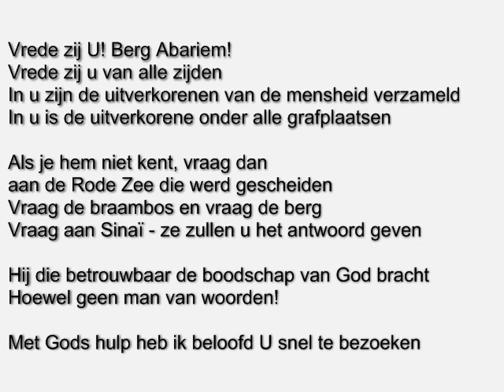Jehudah Halevi: De berg Abariem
Gedicht van Jehudah Halevi in de cyclus "De Reis naar Zion."
De Berg Abariem is het geestelijk centrum van de uitverkoren levenden en doden, van het uitverkoren Israël en de pelgrimstocht van de volkeren, het staat symbool voor Uittocht, de Verschijning van de HEER in de braambos, de Torah die op de Sinai wordt gegeven en alles wijst uiteindelijk op Mozes, die G-ds boodschap doorgaf en toch een man was die 'geen woorden had.'
De video vertaalt het hebreeuws en legt de strekking van het gedicht kort uit.
Geproduceerd voor de Joodse Literatuurkring van de Olterterperkring in Drachten.